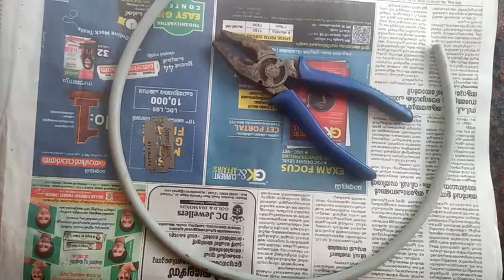Tvs wego petrol pipe changing